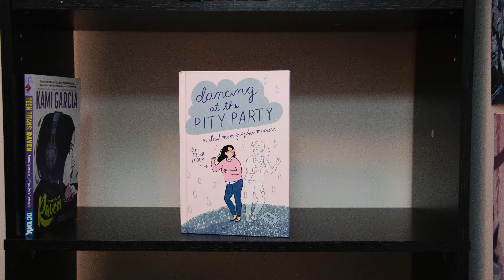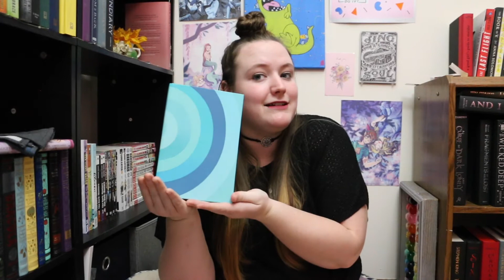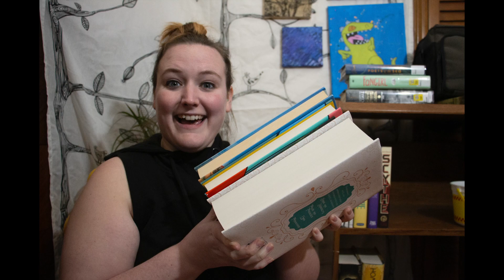July TBR | Bucket of Fries Picks my TBR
We are here again to pick some books to read.

**Books Mentioned**
All Adults Here
Modern Lovers
Aristotal and Dante
Beach Read
Clean Getaway
The Bright Side Of Going Dark
Felix Ever After
The Right Swipe
A Song of Wraith and Ruin
Party of Two
Take a Hint Dani Brown
You Say It First

Barnes and Noble:
Barnes and Noble YA:
The Literally Dead Bookclub: Zone One
Reese's Book Club:

**Wish List**